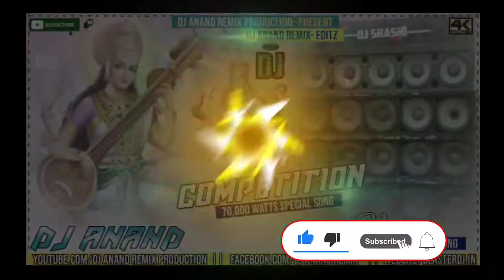Sarswati Puja Competition Dj Song||Full Hard 70,000 Watts Special Mix 2022||Dj Shashi Jharkhand No 1